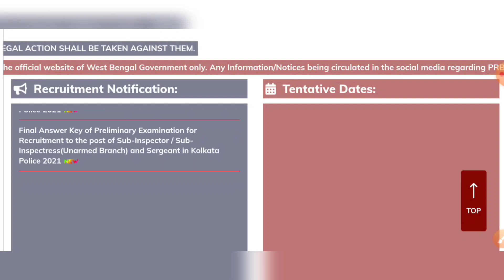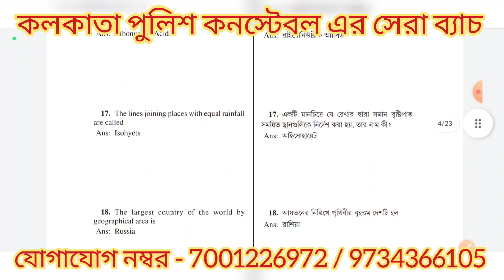WBP Kolkata Police নতুন নোটিশ এইমাত্র প্রকাশিত 2023 | KP SI Sergeant Answer Key Notice Official 2023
Kolkata Police Constable Prelims পরীক্ষা নিয়ে বোর্ডের নতুন আপডেট 2023 | KP Constable Exam Update 2023

📌 Maa Online Point & Career Plus এর যৌথ উদ্যোগে,
অভিজ্ঞ শিক্ষক মন্ডলী দ্বারা।

📌 কলকাতা পুলিশ Constable Live Batch.

📌 সেরা Batch কলকাতা পুলিশ প্রিলিমিনারি পরীক্ষার জন্য.

📌 সপ্তাহে 7 দিন ই Live Class থাকছে। কোনো Video Live দেখতে না পারলে সেগুলো Recorded হয়েও থাকবে...

📌 Admission Fee 500 টাকা।

মাসিক 70 টাকা বেতনে।

📌 ডিজিটাল বোর্ডে Class , পশ্চিমবঙ্গের সেরা সেরা Teachers রা এই Course টি করাবেন।

✔️Kolkata Police Constable Preliminary Exam Date 2023 | কলকাতা পুলিশ প্রিলি পরীক্ষার তারিখ 2023

✔️Kolkata Police Constable Preliminary Exam Update News 2023 | কলকাতা পুলিশ প্রিলি পরীক্ষা 2023

✔️KP Constable Preliminary Exam Viral Date Real Or Fake 2023 | Kolkata পুলিশ কনস্টেবল Exam Update 2023

✔️Kolkata Police Constable Preliminary Exam Viral Date Real Or Fake Update 2023

✅KP Constable Preliminary Date 2023 | কলকাতা পুলিশ প্রিলি ভাইরাল ডেট | KP Exam Viral Date Real Or Fake Update

✅Kolkata Police Constable Preliminary Exam Date | KP SI Seargent Prelims Result Pet Pmt Update 2023

✅Kolkata Police Constable Preliminary Exam Viral Notice 2023 | KP constable exam date real or fake update

✅Kolkata Police SI Seargent Preliminary Result Pet Pmt Update 2023

✅Kolkata Police Constable Preliminary Exam Date | Target Cut Off | কলকাতা পুলিশ কনস্টেবল পরীক্ষার ডেট 2023

✔️Kolkata Police Constable প্রিলি পরীক্ষা কবে হতে চলেছে 2023 | KP Constable Preliminary Exam গুরুত্বপূর্ণ আপডেট 2023

✔️Kolkata Police Constable Preliminary Exam Date & Target Cut Off Marks 2023

Kolkata Police Constable Preliminary Exam Update 2023
Kolkata Police Constable Preliminary Exam Target Cut Off Marks 2023
KP Constable Prelims Exam Date 2023
KP constable preliminary exam date target cut off marks details 2023
Kolkata Police constable preliminary exam date target cut off marks male female all update 2023
Kolkata Police Constable Preliminary Exam Viral Date Notice Real Or Fake 2023
Kolkata police constable preliminary exam viral date notice real or fake update news 2023
Kolkata Police Constable Prelims Exam Real Or Fake Update 2023
KP Male Female Constable Prelims Exam Cut Off Marks Details Update 2023
Kolkata Police Constable Si Seargent Preliminary Exam Results Pet Pmt Update 2023
KP Sub Seargent Preliminary Result Pet Pmt Update 2023
KP Preliminary Viral Date Real or Fake Update 2023
Kolkata Police Constable Preliminary Exam Viral Notice Real Or Fake Update 2023
KP Constable Preliminary Exam Viral Date Notice 2023